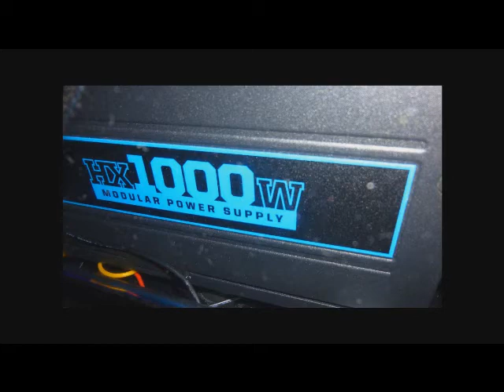antec twelve hundred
Boitier Antec Twelve Hundred NOIR

Carte mère Gigabyte EX58-UD5 chipset Intel X58 Express + ICH10R

Processeur socket LGA1366: Intel I7 3,06GHz

Carte graphique: Nvidia Geforce 295 GTX 1792Mo DDR3

Unité optique X 2: Combo lecteur Blu-ray et lecteur graveur CD-DVD SATA \
NOIR

Clavier: razer tarantula

Souris: razer mamba